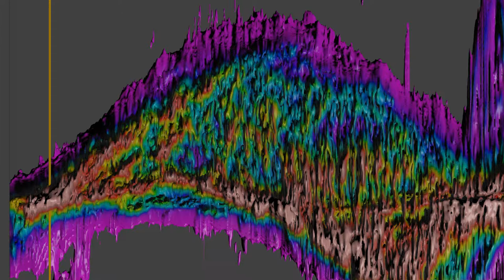LAB melt below galactic plane (3 and 4 quadrant)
LAB HI Survey

Isosurfaces "melt" - view from below galactic plane. (|b| less then 10, third and fourth quadrant)